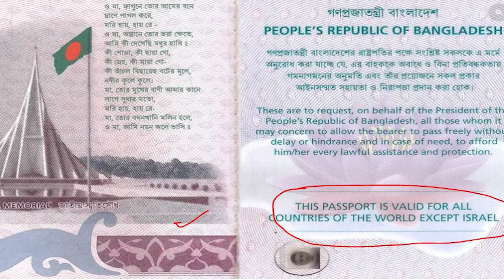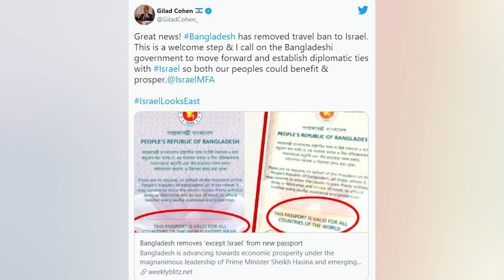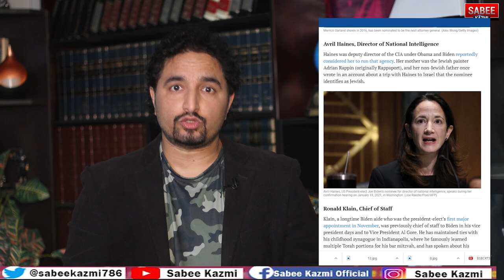Bangladesh is on a way to recognise Israel? Passport changes? what exactly is the reason?